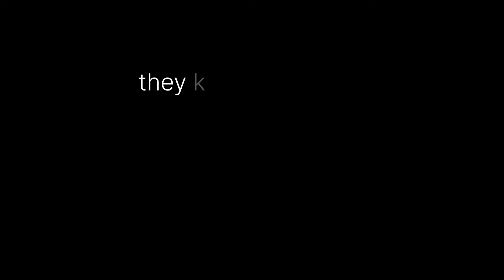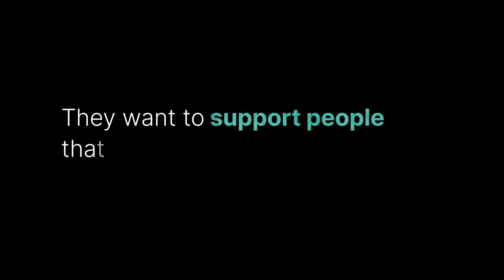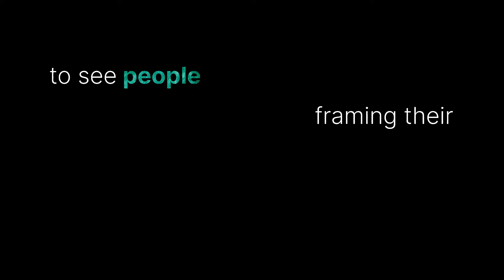Do People Buy Printable Wall Art On Etsy? Are Printables Even Profitable? 🧐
In this clip from Drew's interview with @SandraDi, they discuss reasons why people buy printables in the first place on Etsy. Many people have this question and also wonder if you can make any money, Sandra gives us the inside scoop as to why printables are so profitable.